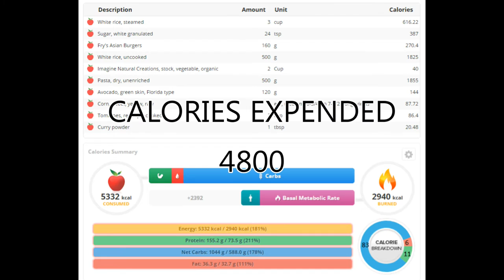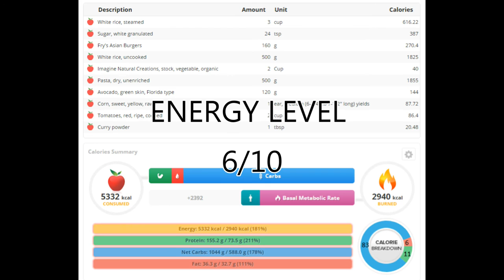What I ate to be happy + easy weight loss